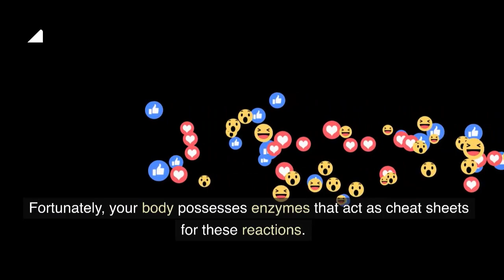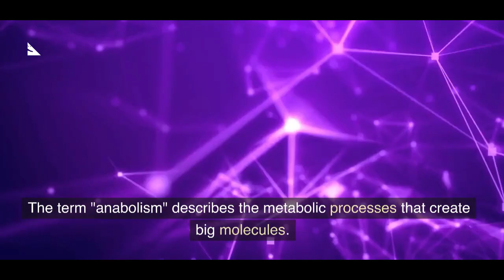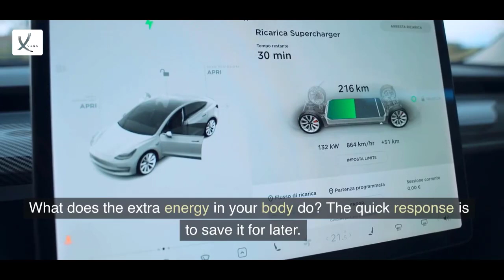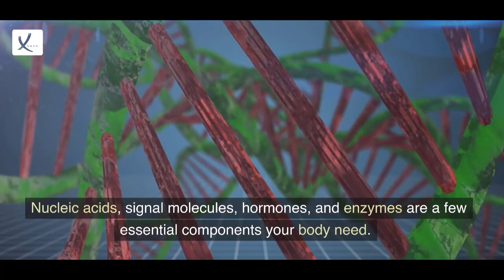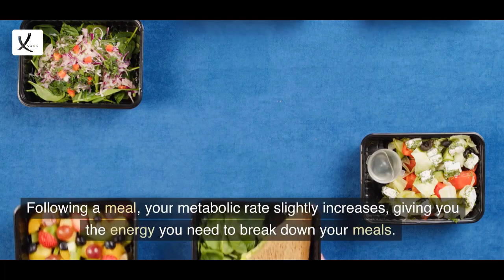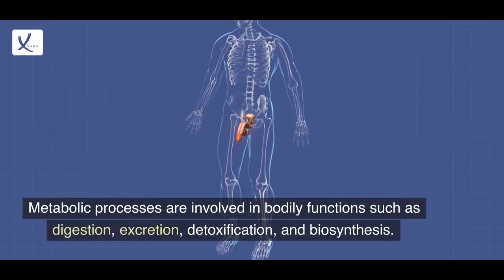What Is Metabolism?? - VAXA POST